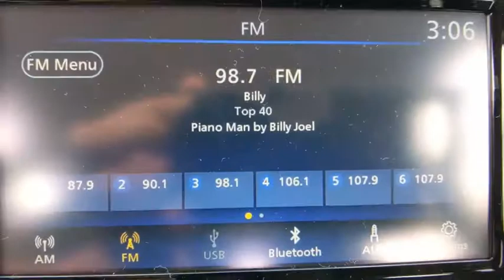2020 Nissan Kicks Denton, Dallas, Fort Worth, Grapevine, Lewisville, Frisco, TX D00242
Gun Metallic New 2020 Nissan Kicks available in Denton, Texas at Gunn Nissan Denton. Servicing the Dallas, Fort Worth, Grapevine, Lewisville, Frisco, TX area.